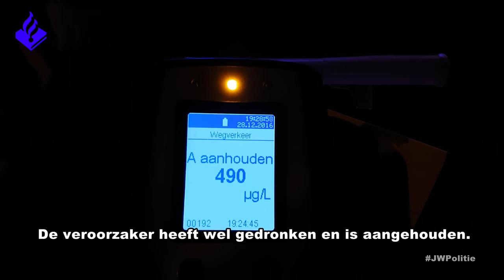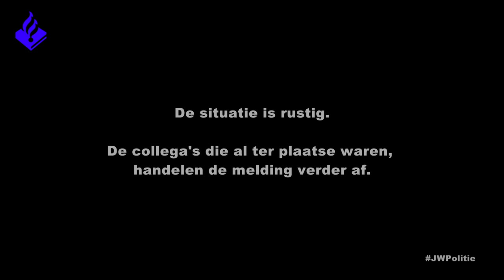Ongeval met meerdere voertuigen. Politievlogger Jan-Willem. NR 75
In deze vlog neem ik jullie mee op 28 december 2016.
Deze dag was er veel mist, waardoor er diverse ongevallen waren op de A6.

Post: Giraffeweg 7, 1338 EH Almere

Mijn instagram is: Janwillem_politie